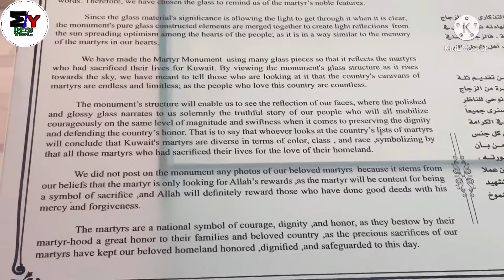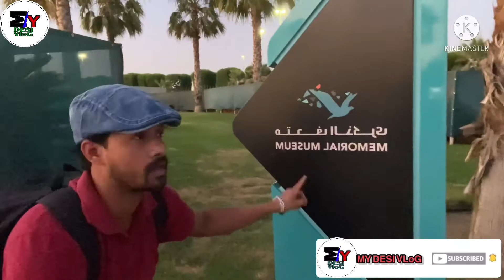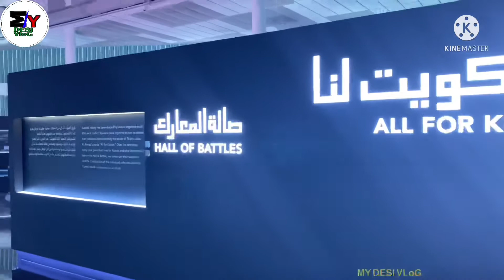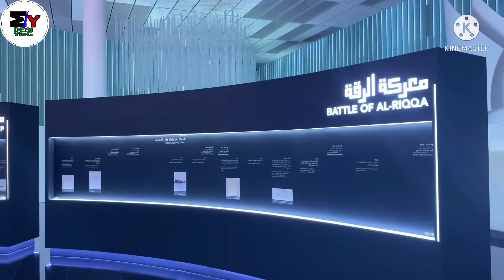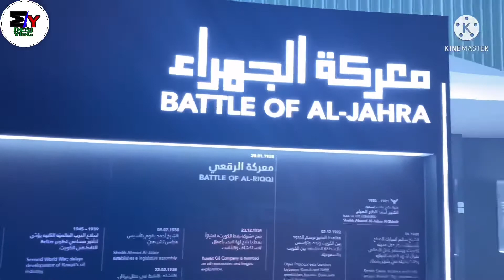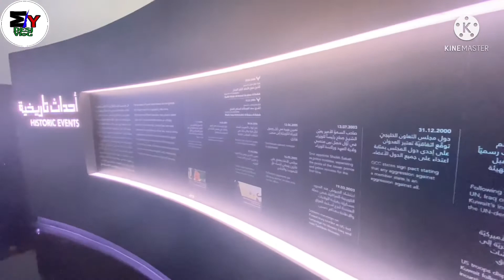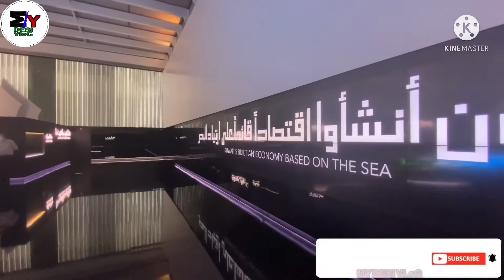Al - Shaheed Park Of Kuwait | National Memorial Museum | Largest Park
All These Equipment's I am using to make my videos
Camera Canon 200D Mark 2
2nd Camera Canon 90D
50MM LENS
CAMERA TRIPOD
TRIPOD FOR MOBILE
VLOG GORRILA POD

YOUR QUIRRIES:
How to find and come for over seas Jobs.